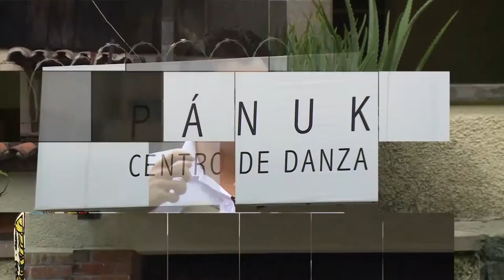Gentevé Al Día - Panuk